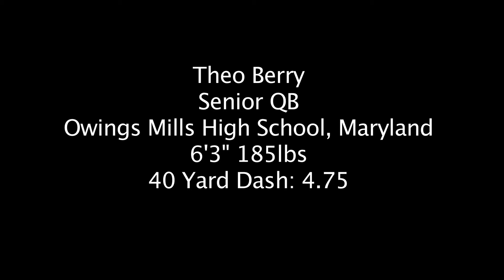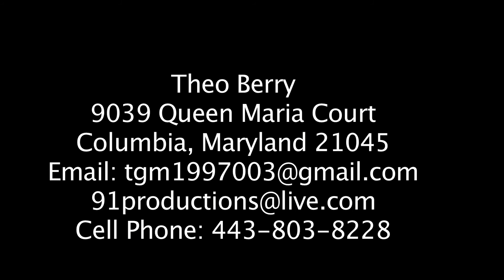Theo Berry High School Reel 2015 Senior Year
Theo Berry's Football Reel Senior Year at Owings Mills High School, Baltimore County, Maryland. This is Theo's first and only year on the football field at any level. Behavior sidelined him for all but his Senior year when he was able to pull it together. This reel shows his potential and new mind set. Height 6'3, Weight 185lbs, 40 Yard Dash 4.75sec.